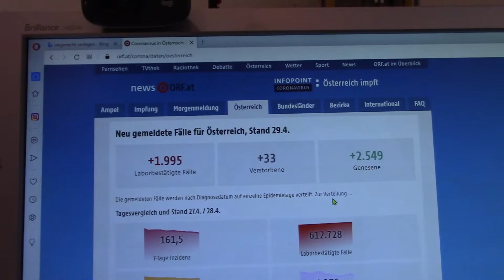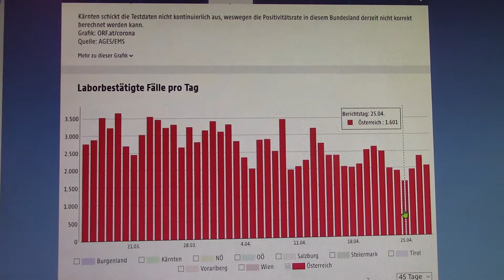NeulengbachVLog 2021-04-29 | Heute ist nicht mein Tag | CV-00411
Mal sehen ob Mr. Bean hilft.

00:00:00 Später Morgen
00:00:36 Intro
00:01:03 Im Auto
00:04:42 Grant
00:07:01 Essen
00:07:13 Zwischenworte
00:07:25 Covid19 Zahlen
00:08:42 Verabschiedung
00:09:28 Outro